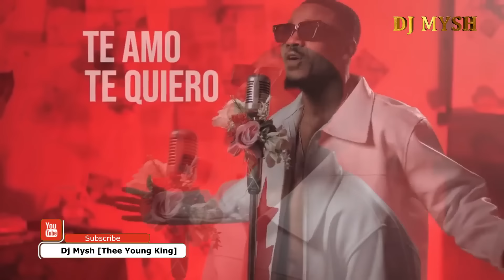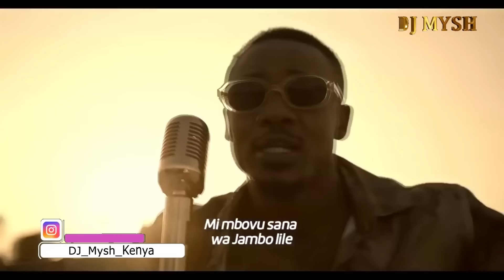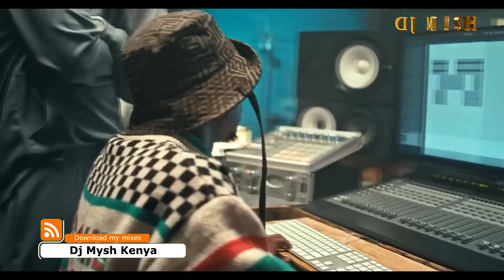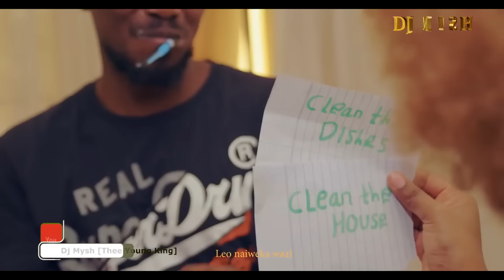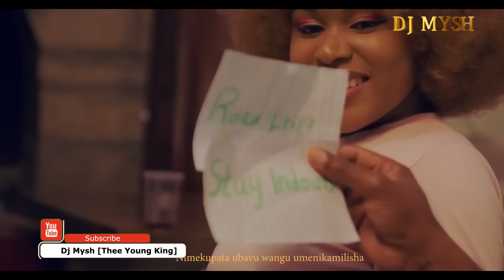💥 BEST OF BONGO VIDEO MIX 2023 | DJ MYSH | Harmonize,Kusah,Jay Melody,Tena,Komando,Sijalewa,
Best Of 2023 Bongo Video Mix ft Jay Melody I Alikiba Harmonize Marioo ,Shu, Enjoy, Tajiri, Nitongoze, Namficha, Marioo,Tena,Harmonize, diamond Platnumz,bora kushukuru,komando dvoice gini mali safi

wizkid, burna boy, davido, asake, diamond platinumz, harmonize, sauti sol, mejja,